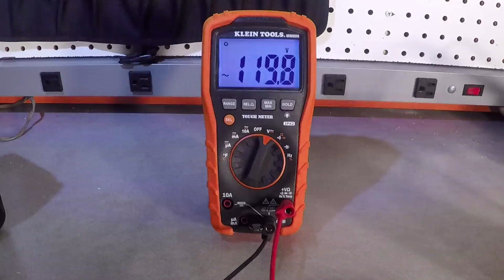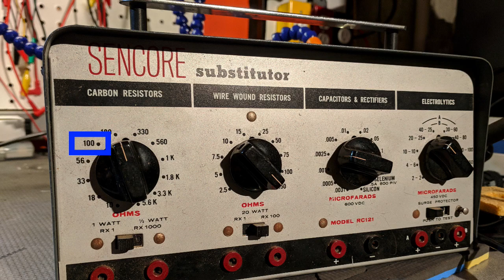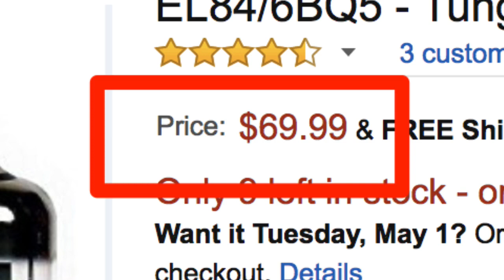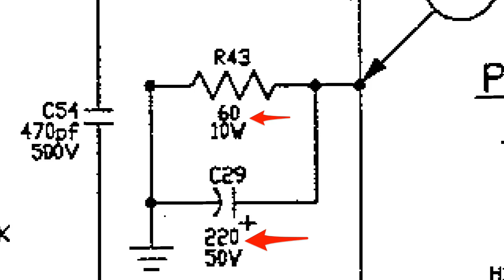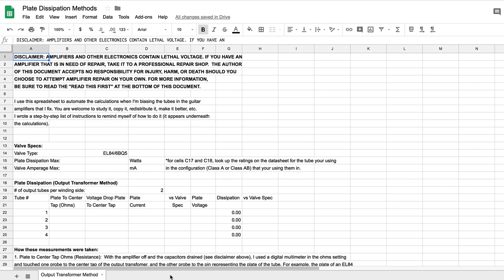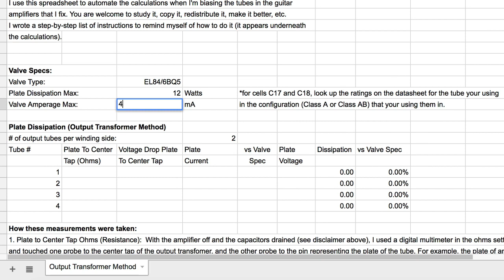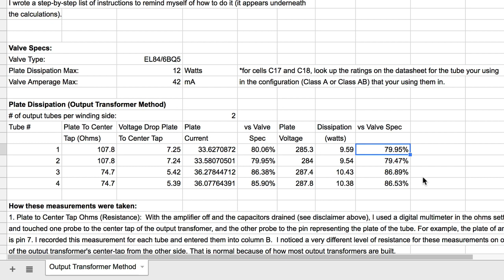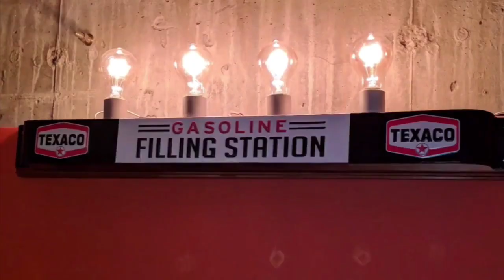Crate Vintage Amplifier Repair: Re-cap, Re-Tube, Re-surrection! (AmpMechanic #009)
There's nothing like tossing yourself into the fire to get going on something like guitar amplifier & radio repair. And that's exactly what I did in this, my first full-on amp repair job as a greenhorn amp mechanic. I made countless rookie mistakes and learned from everyone of them. But when it was over, this Crate Vintage Club 30 amp was ready to rock. So, join me on my maiden voyage and follow along as I re-cap, re-tube... and ultimately resurrect this amp from the dead.

In this video, I show you how I check the amplifier's bias (voltage, watts and current for each of its four output tubes). Here's a link to my shared spreadsheet of which you are free to make a copy: